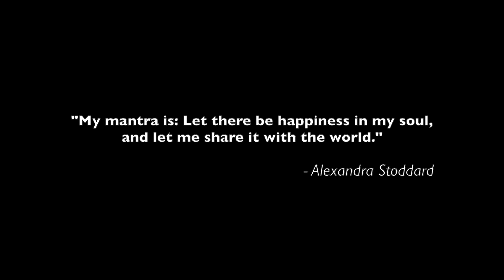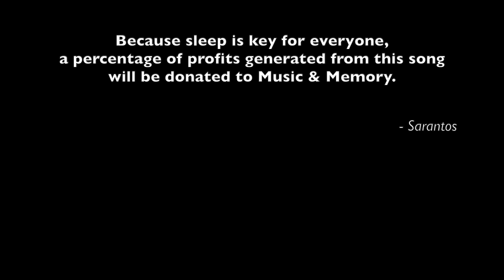Sarantos Mantra Official Music Video - new sleep instrumental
I hope you’re enjoying my surprise CD. Here’s a new music video for “Breathing”

This is for anyone who’s ever been tortured while trying to fall asleep. I feel really bad for them. It's tough to survive, let alone function properly without getting enough sleep. Laying in bed (or on the couch) trying hard to relax…eventually overthinking it as the anxiety inevitably kicks in.  It’s a vicious loop.

I hope this Sleep CD is able to help them out. I am dedicating this CD to them! Press play and relax and forget about your day, your worries, forget about it all. Just breath and relax.